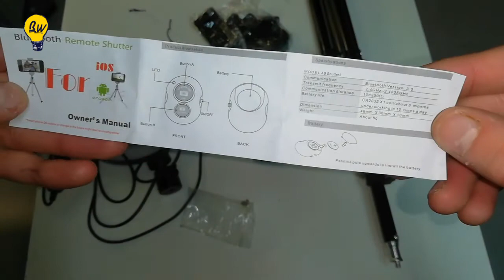LED light Ring anneaux 3 couleurs AliExpress